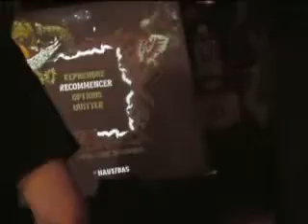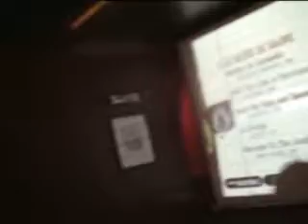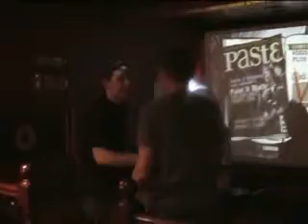Zazoo vs Pascalou rock hours au bureau le 23 avril 2009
soirée Rock Hours guitar héro le jeudi 23 avril 2009 Zazoo vs pascalou